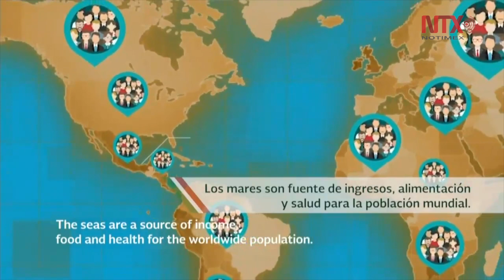México brinda especial atención a cuidado de ecosistemas: Peña Nieto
El Presidente hizo un llamado a todos los países para participar
en la misión de proteger los océanos y mares.